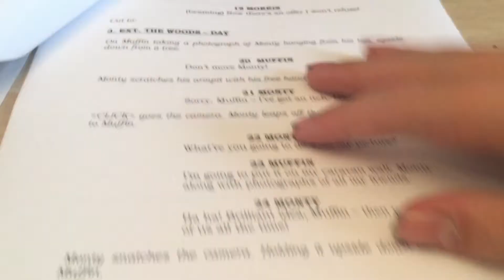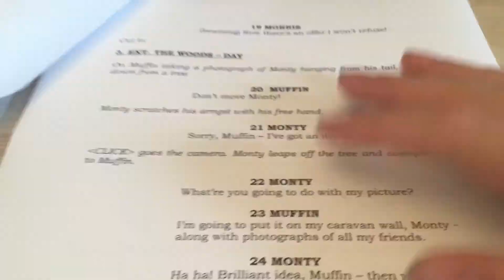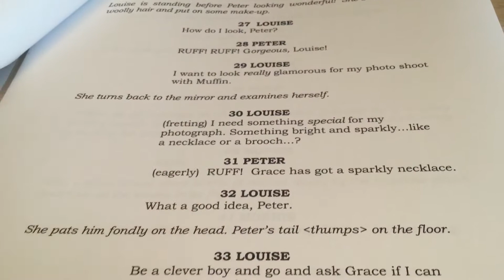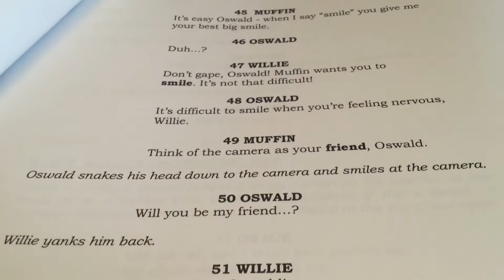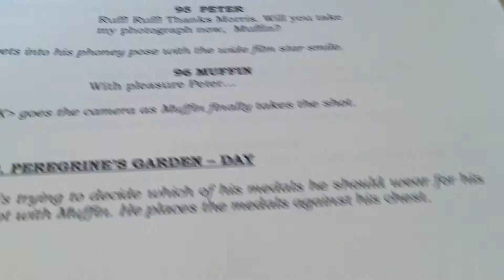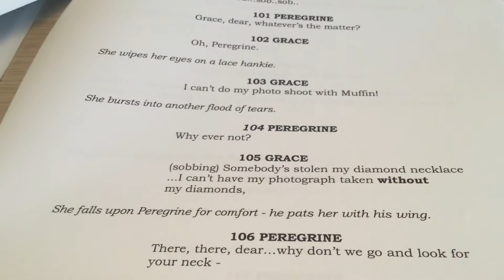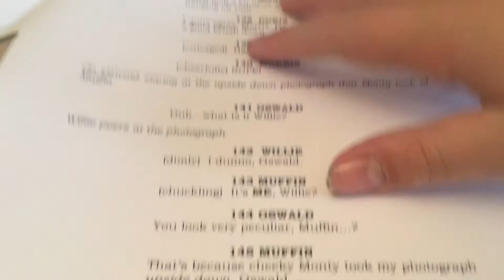Muffin the Mule: Muffin’s Photo Shoot (2005; DRAFTED SCRIPT; 2003)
Here comes another Muffin the Mule script to keep us cheered up and happy following the sad news of Prince Philip’s death at age 99, and speaking of ages, Muffin the Mule himself and the original series will be turning 75 later this year. Last year was also 15 years since Muffin’s 2005 reboot case out. FUN FACT: Although Muffin debuted in 1946, the original puppet of him was actually made in 1933.

Anyway, on with details of this script. This episode was written by Diane Redmond, and it is the first draft, from November 2003.